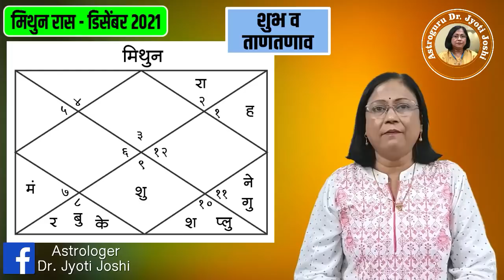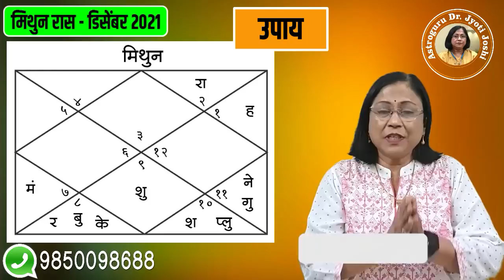मिथुन राशी डिसेंबर मासिक भविष्य | उपाय | Mithun डिसेंबर राशिफळ | Gemini monthly astrology 2021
astroguru drjyotijoshi astrologer-in-maharashtra मिथुन राशी डिसेंबर मासिक भविष्य | उपाय | Mithun डिसेंबर राशिफळ | Gemini monthly astrology 2021